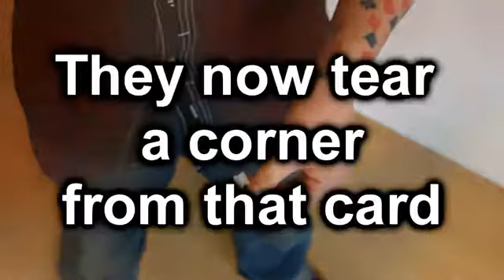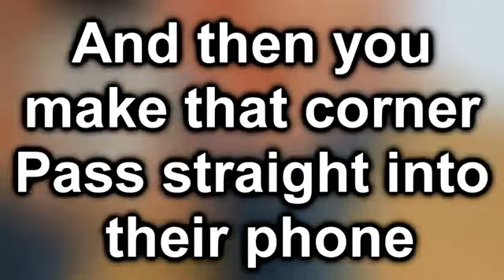iProject by Alan Rorrison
The card through window is a classic in magic and for good reason. The insane visual of a spectators signed card appearing on the other side of a Glass window is simply impossible. Many effects that we do give the spectator a much needed out in order for them to enjoy the magic. The card through window offers no such mercy. The effect is designed to leave the spectator baffled and it does that job well.

Over the years many magicians have tried to make a portable version of this effect using many things. Most of these version compromised on aspects of the effect to make it workable and portable. This is something I was very aware of entering this project. In a phone I had found the perfect window but I still had to set myself some rules to follow to ensure the effect kept its "wow" factor.

    The card had to be a free selection
    The card had to be signed
    The spectator could do the selection and signing process if they wanted to
    The phone the card passed through needs to be borrowed
    In an "app for everything" world I was not allowed to add an app to the phone.
    The need to be able to feel that the card is inside the phone.
    Everything must be inspect-able

With the iproject I have met all my criteria and so much more. In this download you will learn how to take the corner of a signed card, a business card, a playing card or even a bank note and pass it through the screen of a mobile phone. Did I mention that ALL of the above can be borrowed? The phone, the card and the money. Everything can be borrowed and you can still do this effect. This will work with most smart phones so it is not limited to the iphones.

The gimmicks will also be upgradable when new phones are released in most cases. You will need to purchase one extra thing to make the gimmick which will cost around $4 but once the gimmick is made it will last you a life time.

You also get two little extra bonus routines which will allow you to break apart your spectators phones and restore them right in front of their eyes. Along with this we will give you an extra handling for the main routine which will make it a little easier on the beginners out there.

The download is in mp4 format and is just under 30 minutes long.

Quotes:

"If you are looking for an insane card through window style effect that will leave your spectators minds blowen, this is it! and insane visual and another crazy concept from Mr Rorrison"
- Dee Christopher

"When you first see this you think "oh that's a cool app" Then you remember that it is your phone. Then your remember that you selected, signed and tore the card yourself and it is now INSIDE your phone. Then you have no where else to go but into madness. Bravo Alan"
- Ben Williams

- Greg wilson

"The card through window we have been waiting on"
- Andrew Stewart

"NO. That's not possible! That's just not possible! How do you come up with this stuff you little hobbit f**k"
- Chris Webb